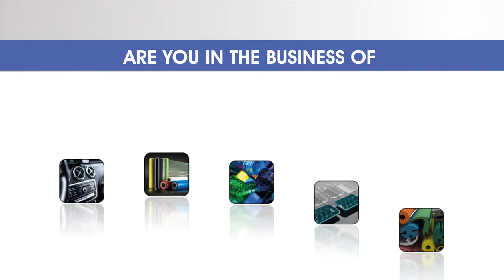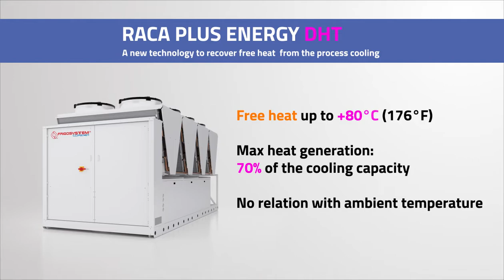RPE DHT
High temperature HEAT RECOVERY.
Reduce costs of electricity.
RPE -DHT: a new technology to recover free heat from the process cooling.